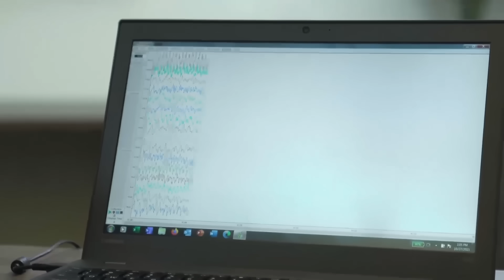RJ Barrett x Aires | How EMFs Impact the Brain & Athletic Performance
We teamed up with Canada Basketball to conduct cutting-edge brain scans on none other than NBA star RJ Barrett—and the results are game-changing. 🏆

EMF increases your brain’s gamma and high beta above what’s normal. When an Aires device is introduced, Gamma wave activity becomes stabilized, signaling a more balanced, efficient, and optimized brain state. This means less cognitive strain, better focus, and enhanced mental clarity—exactly what elite athletes need to perform at their peak.

This is the new era in sports performance and brain health.